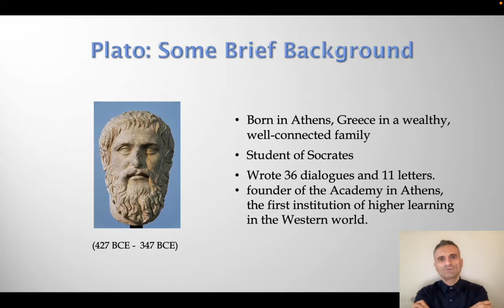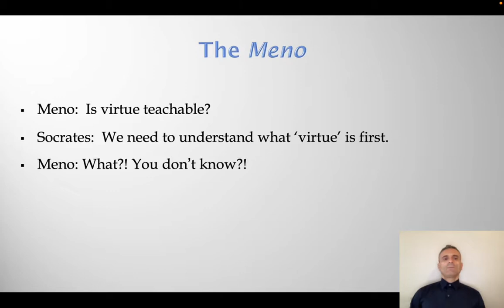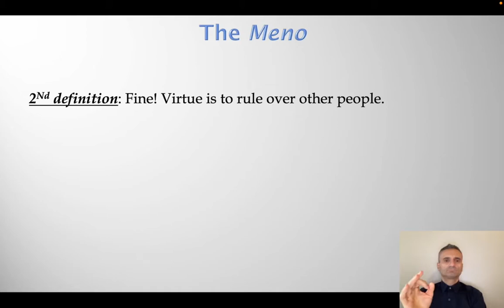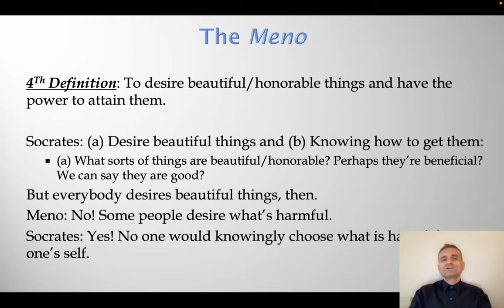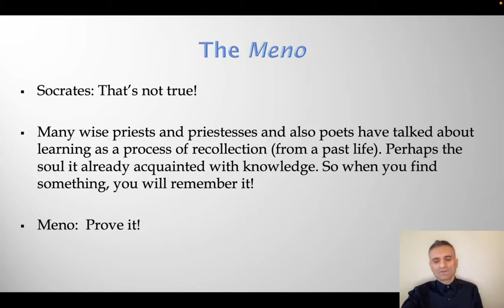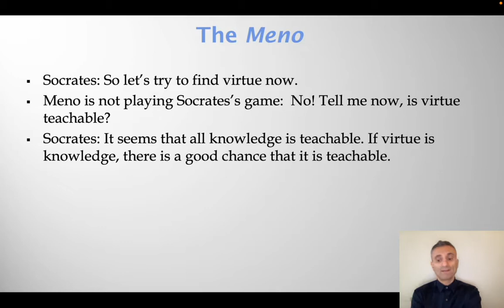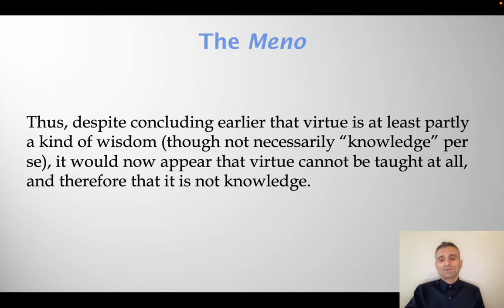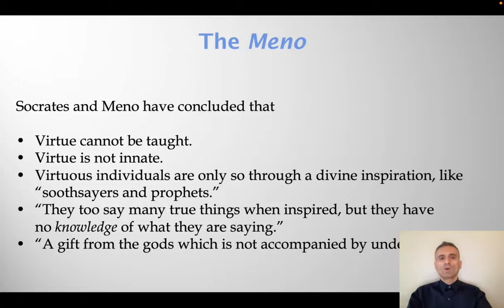PLATO MENO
In this video I explain Plato's famous dialogue the Meno.